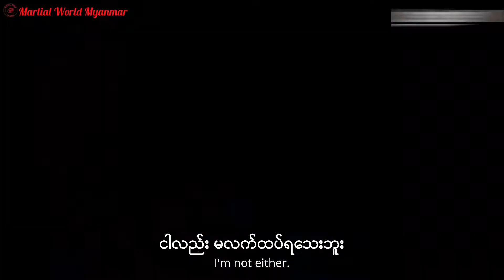Ming Dynasty Trailer